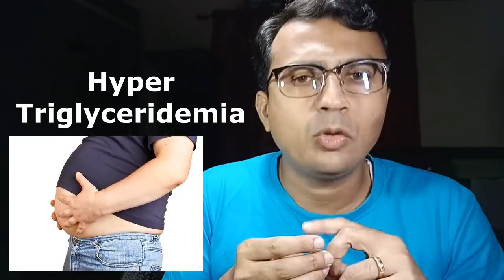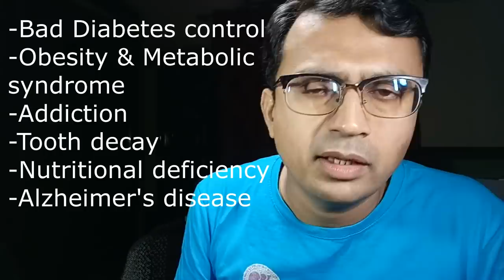ಜಾಸ್ತಿ ಹಣ್ಣುಗಳ ಸೇವನೆ ಯಿಂದ ಡಯಾಬಿಟೀಸ್ ಗೆ ಮುಕ್ತಿ?!! Kilos of fruits cure Diabetes?!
ಜಾಸ್ತಿ  ಪ್ರಮಾಣದ ಹಣ್ಣುಗಳ ಸೇವನೆಯಿಂದ ಡಯಾಬಿಟೀಸ್ ಅನ್ನು ದೂರ ಮಾಡಬಹುದೆ? ಫ್ರಕ್ಟೋಸ್ (ಹಣ್ಣಿನ ಶುಗರ್) ಮತ್ತು ಗ್ಲುಕೋಸ್ ಗಳ ನಡುವಿನ ವ್ಯತ್ಯಾಸವೇನು? ಬನ್ನಿ ತಿಳಿಯೋಣ...

What is fruit sugar, how its related to Diabetes? Does eating kilos of Fruits cure Diabetes? what about other aspects of it? Learn the science here.

ನಿಮ್ಮ ಮಿತ್ರರಲ್ಲಿ ಮತ್ತು ಕುಟುಂಬದವರಲ್ಲಿ ಇದನ್ನು ಶೇರ್ ಮಾಡಿ. ನಮ್ಮ ಗ್ರೂಪ್ ಗೆ ಸೇರಿಕೊಳ್ಳಿ.